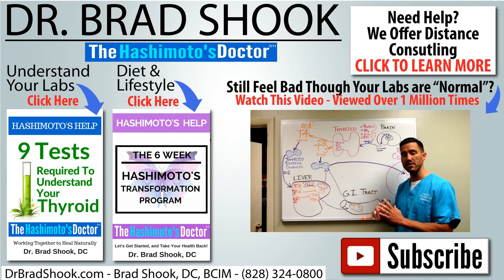Why You Still Have Thyroid Symptoms With Normal TSH and T4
You can get great information through these resources:

Do You Know The 9 Tests Required to Understand Your Thyroid?

We work with people in the US and around the world via phone, Skype and Facetime…Do You Need Dr. Shook’s Help?